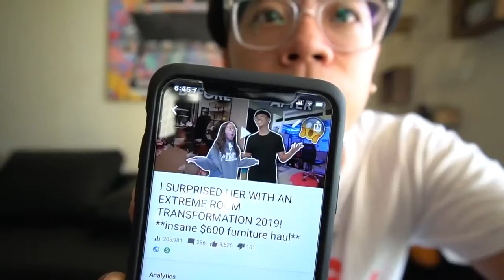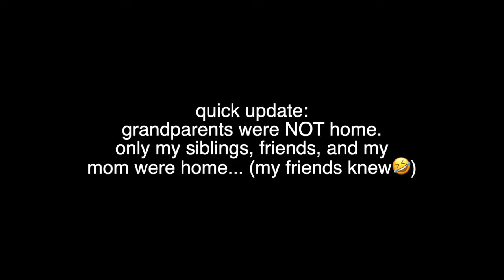GLASS STUCK IN EYE PRANK!! INTENSE, family freaks out and cries